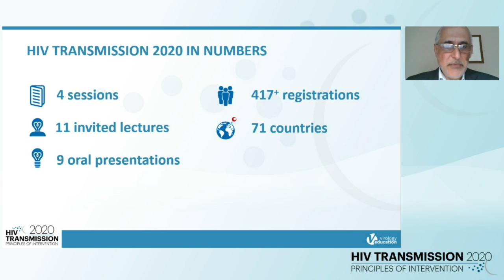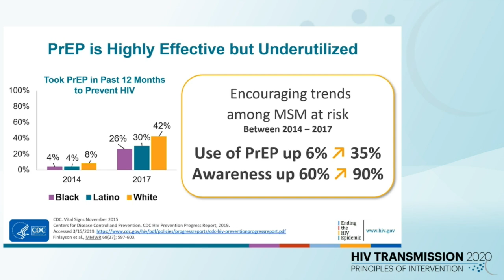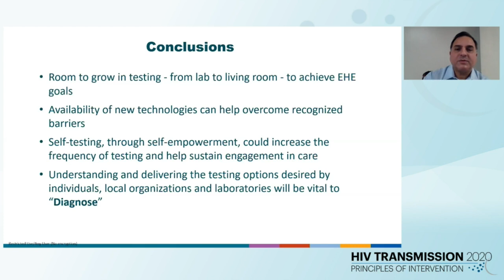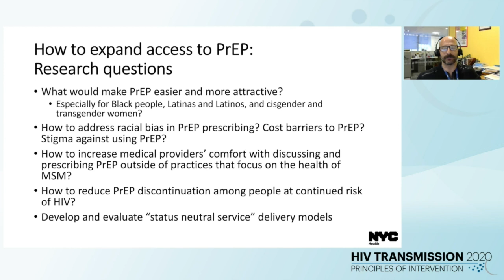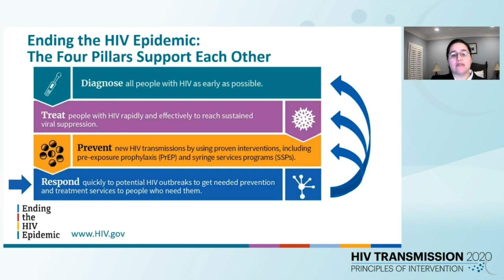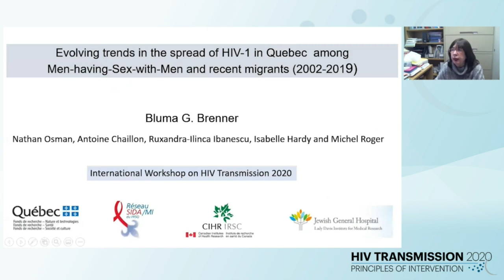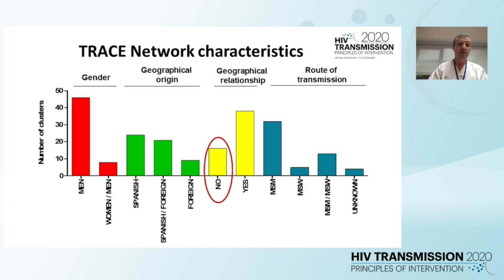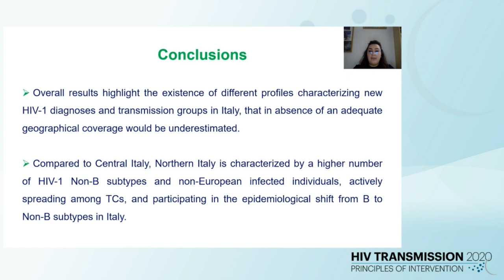HIV Transmission Workshop 2020_Session 1_Ending The HIV Epidemic (EHE) in the US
Introduction for Ending HIV Epidemic in the US: a Plan for America
John Brooks, MD, CDC, USA

Ending the HIV Epidemic: "Diagnose". The First Pillar of EHE
Jeff Johnson, MS, PhD, CDC, USA

EHE in the U.S.: Treatment
Roy Gulick, MD, MPH, Weill Cornell Medicine; New York Presbyterian Hospital, United States

Research Needed to Expand the Use and Effectiveness of PrEP
Demetre Daskalakis, MD, MPH, New York City Department of Health and Mental Hygiene, USA

Cluster Detection and Response
Alexa Oster, MD, CDC, USA

Abstract Driven Presentation: Evolving Trends in the Spread of HIV-1 in Quebec Among Men-Having-Sex-With-Men and New Migrants to Quebec (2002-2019), Bluma Brenner, Lady Davis Institute, Canada

Abstract Driven Presentation: HIV Trace VS Phylogenetic Analysis: Unraveling Transmission Clusters in Spain, Federico García, Hospital Universitario San Cecilio, Spain

Abstract Driven Presentation: Dynamics of HIV-1 Transmission Clusters in North and Central Italy Over the Years 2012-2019, Rossana Scutari, University Of Rome Tor Vergata, Italy

Roundtable Discussion and Q/A With All Session Speakers